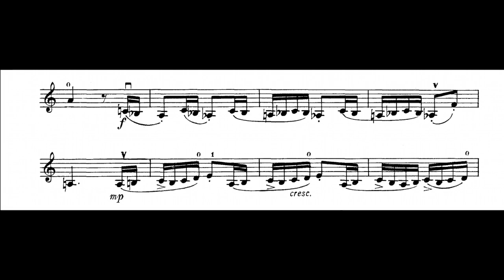Piano accompaniment for violin / Dmitry Kabalevsky / Clowns (without click)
Piano accompaniment for violin. Dmitry Kabalevsky.  Clowns
Аккомпанемент для скрипки. Дмитрий Кабалевский. Клоуны